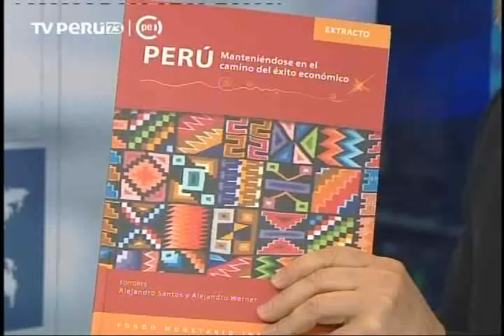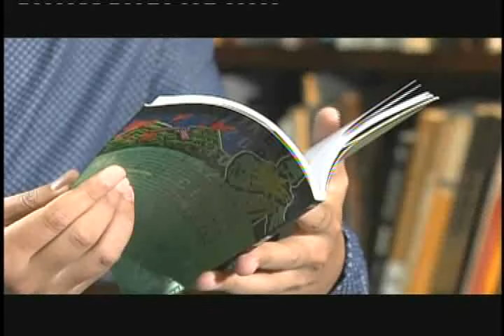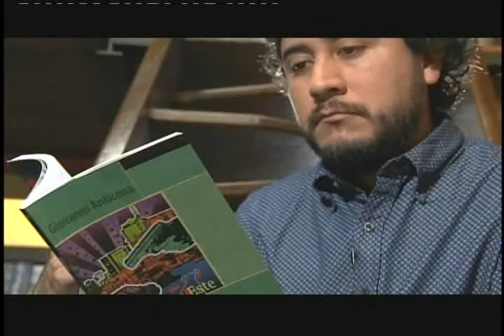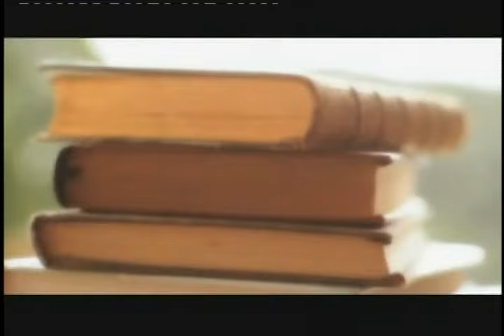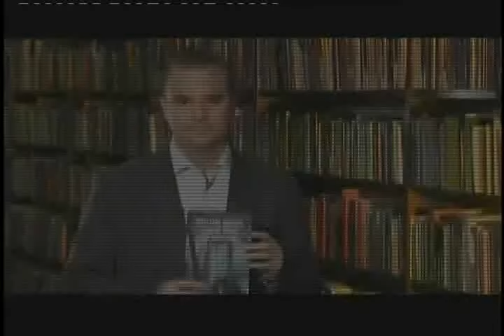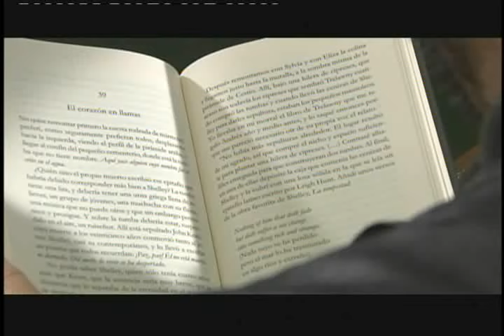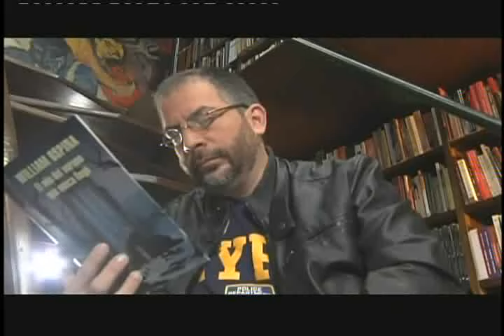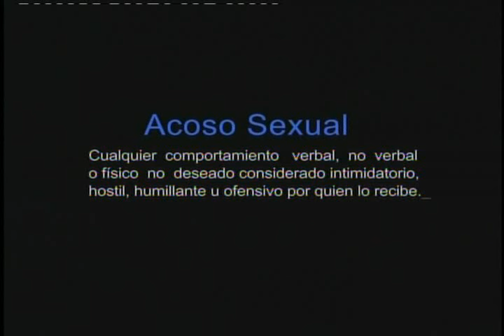Punto económico 30 09 15 A